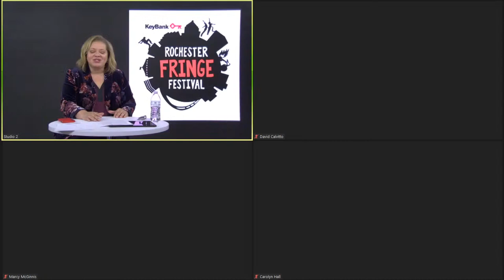Fringe Talk: Using Storytelling to Communicate Science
Where art and science intersect! What can science learn from storytellers (actors, performers, journalists) to enhance communication and engagement? Hosted by former TV anchor Norma Holland, this FringeTalk features award-winning actor David Calvitto, dancer and marine scientist Carolyn Hall and veteran TV producer Marcy McGinnis (CBS.)